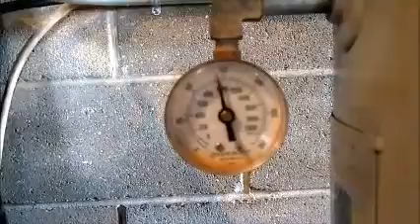Air Compressor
Ingersoll-Rand T21 Air Compressor, 60 Gal Tank, Rated At 175 PSI, 19.5 CFM At 90 PSI, 5 HP Motor, Devilbiss Inline Filter and Air Regulator, Also 100', Of Air Hose,